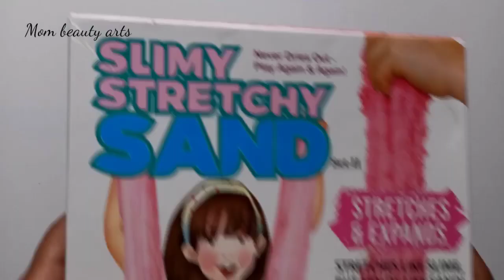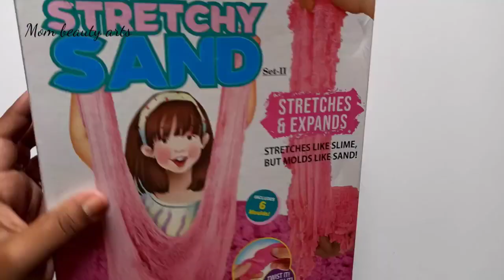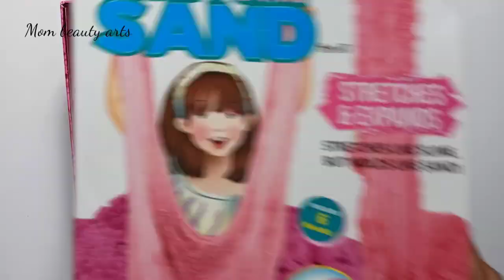Sand slime review in tamil@mombeautyarts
Sand slime